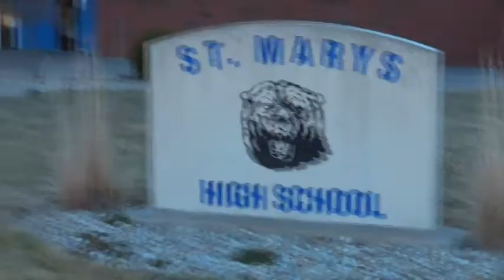Bears Broadcast 90 (April 23)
New Faces at SMHS - Mr. Musselman